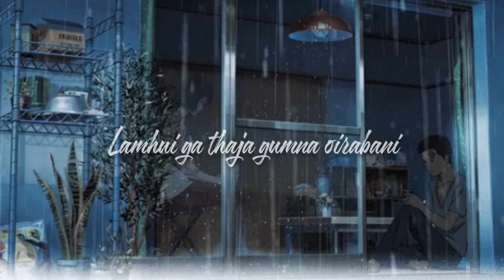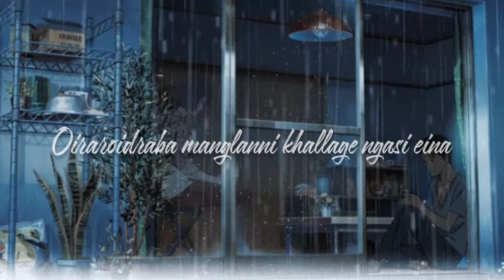Lapkhrani (Slowed) (lyrics) | Abhishek ft Chingkhei | Manipuri song lofi | lowkeymanipur